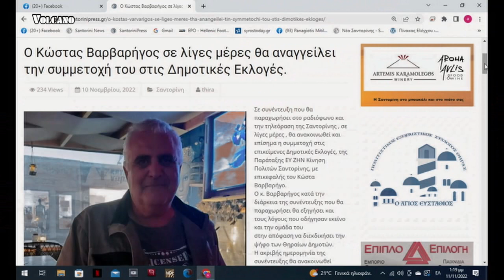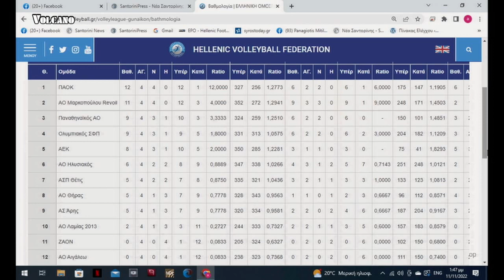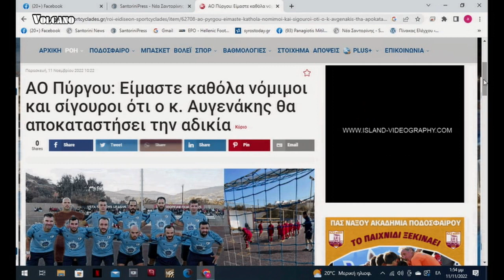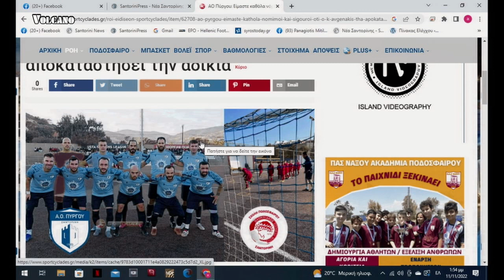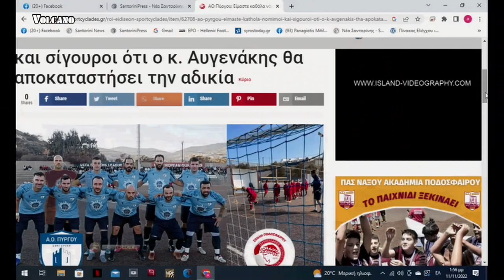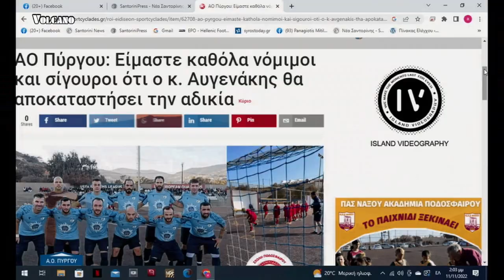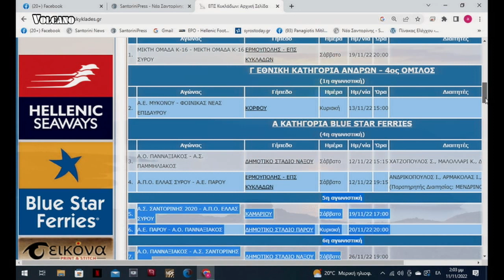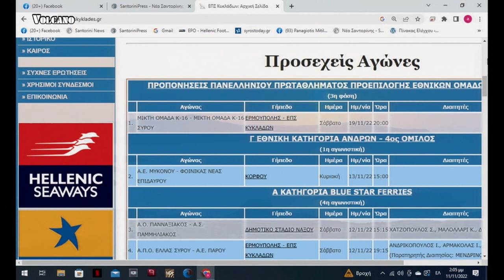ΤΑ ΝΕΑ ΤΩΝ ΚΥΚΛΑΔΩΝ 1-11-2022